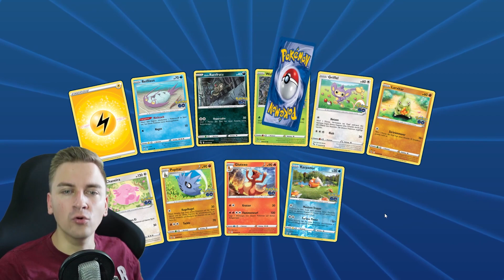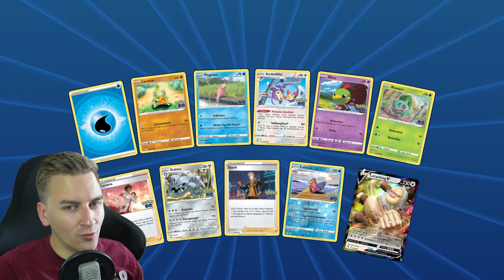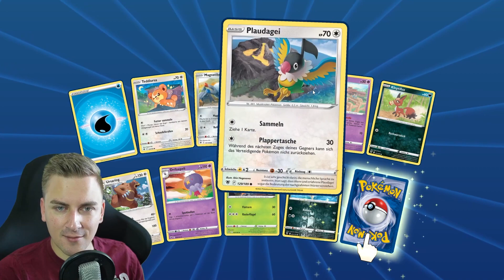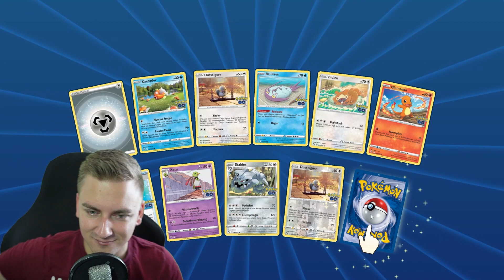SO VIELE HITS | Pokémon GO Booster Opening Online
Immer wieder sonntags... oder so ähnlich. Es werden wieder Booster geöffnet im Pokémon Sammelkartenspiel Online. Natürlich geht es hauptsächlich um Pokémon GO. Aber WOW... hat es dieses Opening in sich!

Wenn's euch gefallen hat, freue ich mich sehr über positives Feedback in Form von Kommentaren und Bewertungen. Das wäre extrem wichtig, damit der Kanal wachsen kann. Geht fix, ist kostenlos und hilft mir ungemein.